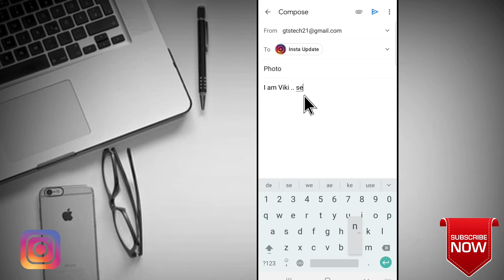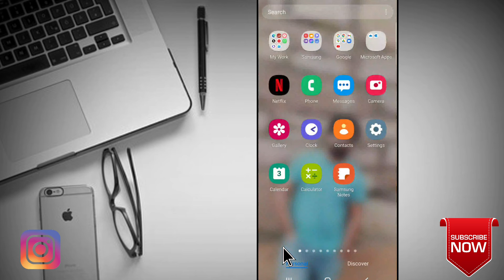Gmail Se Photo Kaise Bheje | How To Send Photo From Gmail | Gmail Par Photo Kaise Bheje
1. How to send photo on gmail
2. How to send photo from gmail
3. How to send pic from gmail
4. How to send picture from gmail
5. How to sent photo in gmail

1. Gmail se photo send kaise kare
2. Gmail se photo mail kaise kare
3. Gmail se photo email kaise kare
4. Gmail se photo kaise bheje
5. Gmail se image kaise bheje

1. Email se photo kaise bhejen
2. Gmail se photo kaise bhejen
3. Gmail se photo send kaise karen
4. Gmail se photo kaise bheja jata hai
5. Gmail se photo bhejna hai